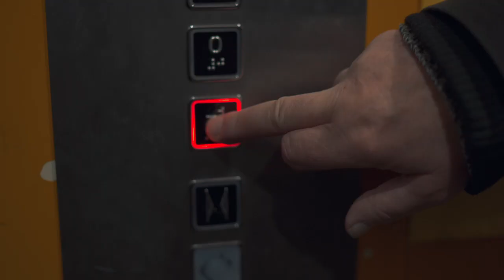Miloš Maršálek a HaDivadlo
Dlouholetý člen hereckého souboru HaDivadla Miloš Maršálek vzpomíná na to, jak to všechno začalo.

Paměti HaDivadla: Miloš Maršálek: youtu.be/kJGJclfDN54
Paměti HaDivadla: Miloš Maršálek (plná badatelská verze): youtu.be/yO-25Km_IbU

50 let HaDivadla
* 1974, Prostějov